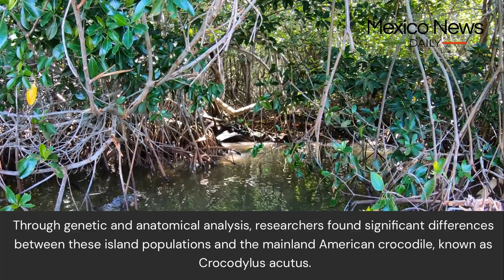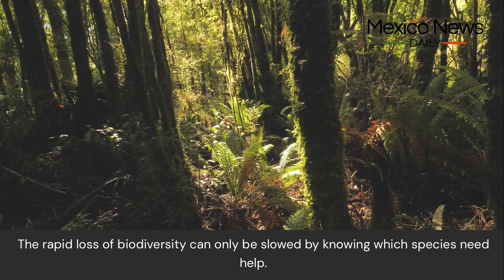Two new crocodile species discovered on islands off the coast of Quintana Roo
Researchers from McGill University in Montreal, in collaboration with Mexican scientists, have identified two previously unknown crocodile species inhabiting two islands off the Yucatán Peninsula.

Found on the renowned tourist island of Cozumel and within the Banco Chinchorro Biosphere Reserve 210 kilometers to the south, both new species remain unnamed, pending formal taxonomic description.

Follow Mexico News Daily:

🐦 Follow on X: mexicond

📸 Follow on Instagram: mexiconewsdaily

💼 Follow on LinkedIn: mexico-news-daily